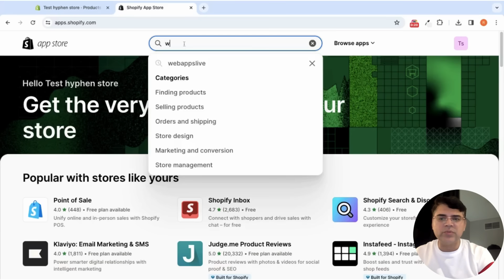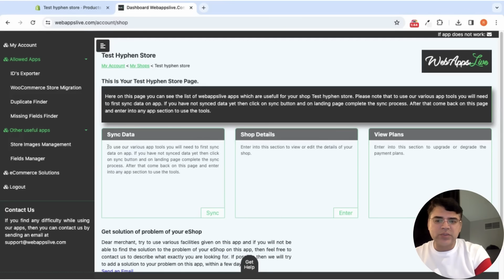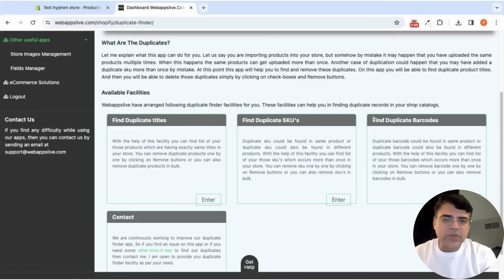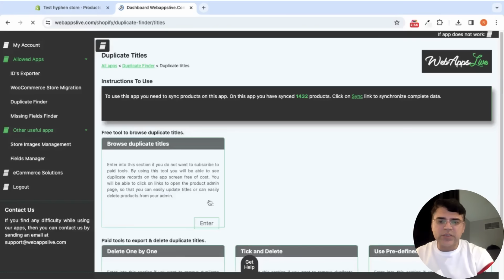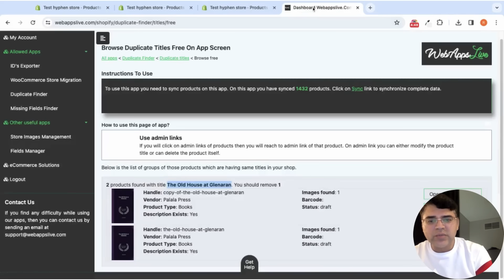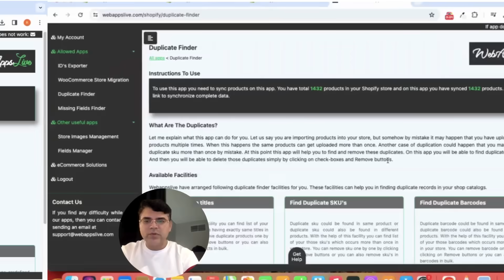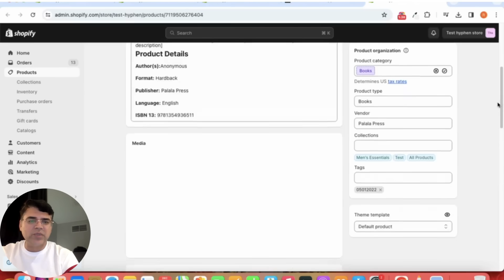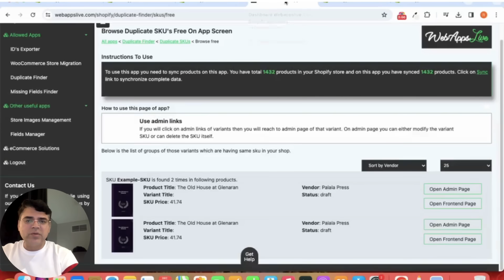How to install & use Duplicate Finder app free to find Shopify duplicate products - WebAppsLive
Dear Merchants,
In this video it is explained that how to install "Duplicate Finder" app and how easily you can use it as a free user. You can easily get a list of duplicate records of your Shopify store by using this app.

This video explains the use of "Duplicate Finder" for Shopify store owners. But if your eShop is created on a different platform and you want to use same tool for your eShop, then you can contact us by visiting following website and then click on contact link.

2:05 Steps to install "Duplicate Finder" on a Shopify store.
3:42 How to sync products data on app backend?
4:58 How to view list of duplicate product titles as a free user?
7:05 How to view list of duplicate SKUs as a free user?

Best wishes